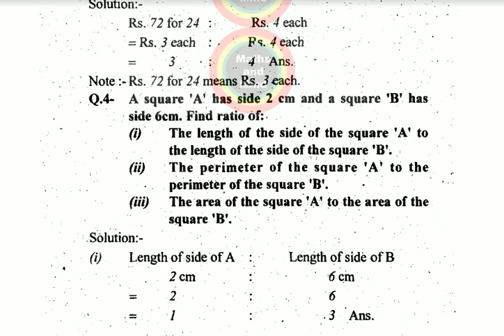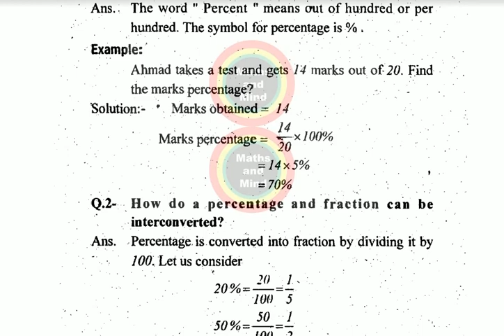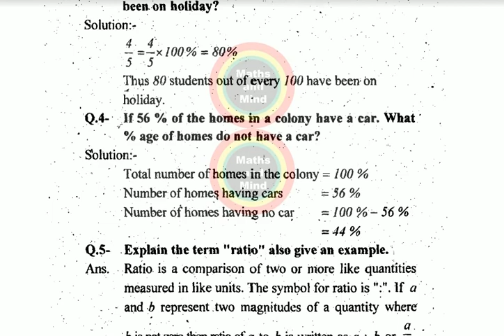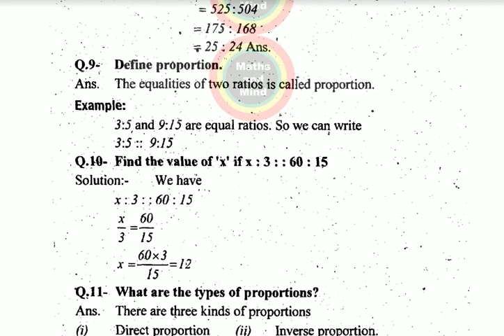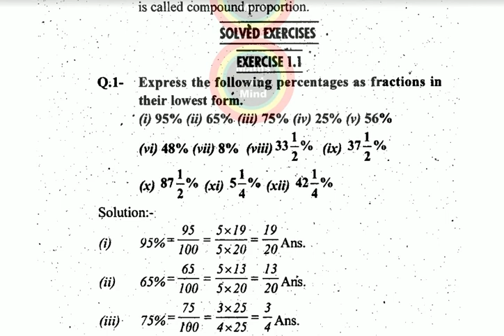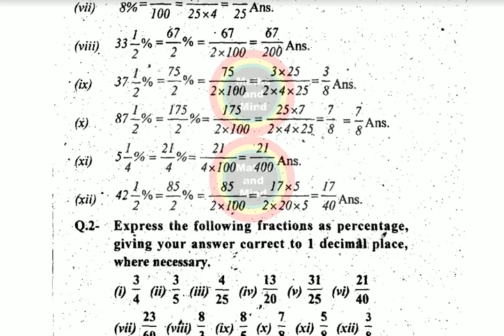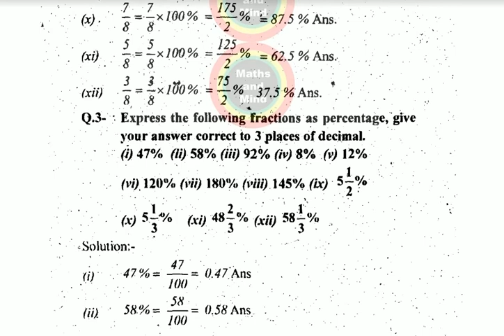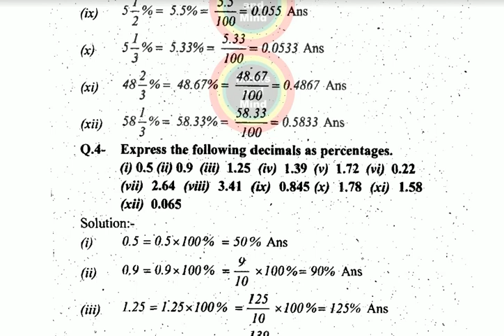9th class General Math 2020 Ex1.4|General Math guess paper Important Definitions#MathsandMind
9th class General Math 2020 Ex1.4|,9th class General Math guess paper 2020I,mportant Definitions

Matric part 1 important, 9th class General (جنرل ریاضی ) guess paper 2019,|Guess paper of 9th class 2019 ,Genral Math
9 class General Math guess paper 2019
Latest helpful All Punjab boards Matric 9thh class General Mathematics(Math)guess paper 2019 of Bise (D G khan board,multan board,Lahore board,sahiwal board,sargodha board,rawalpindi board,gujjranwalla and faislabad board)of biology  guess paper 9th class 2019
9th class Math guess paper 2019
Important mcqs guess paper 9th class General Math 2019
important Genral Math 9th class guess paper 2019 urdu and English and urdu medium all Punjab boards
General Math 10th Class Important questions 2019 Exams
G MATH guess 10th class
10th class g math

Maths 10th Class Important Questions 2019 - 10th Class Maths Guess Paper
10th maths important mcqstant questions 2018 in english

10th maths important theorems10th maths long questions